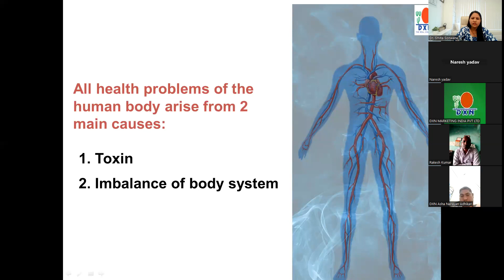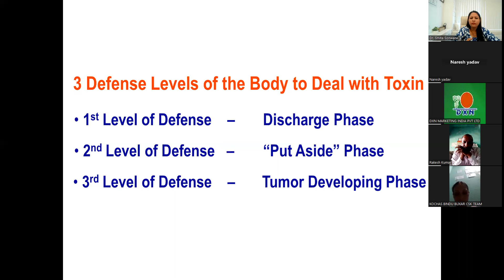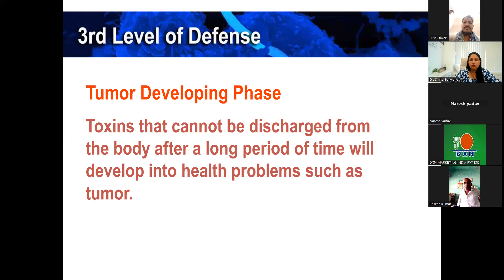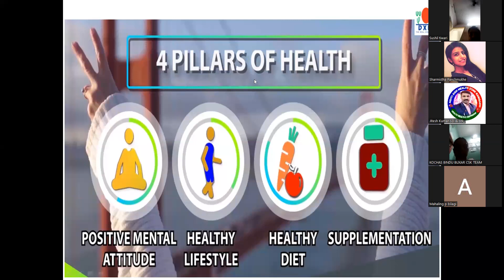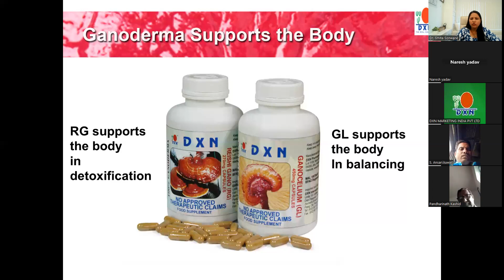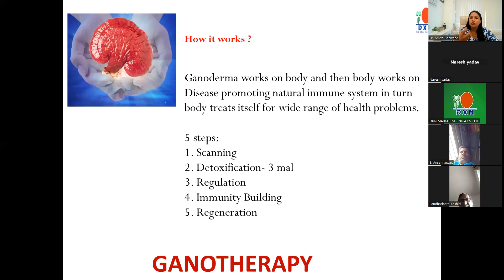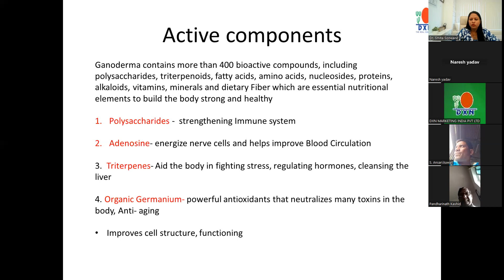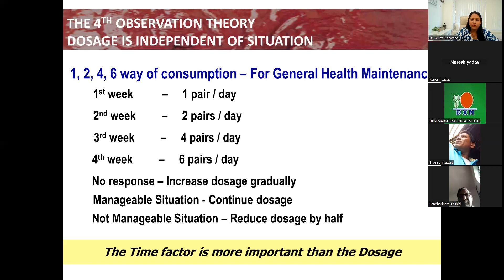DXN Ganotherapy dxn#